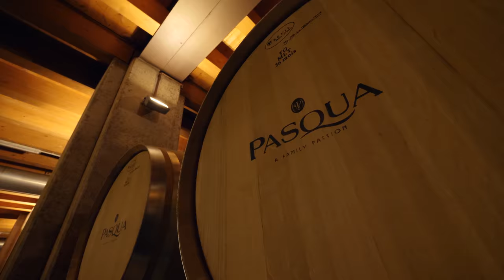[NEW] LUMIX Stories: Jennifer Maring in Verona 4K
Jennifer Maring, one of the LUMIX Luminary photographers talks about the advantage of LUMIX G Digital Single Lens Mirrorless Camera System during her trip to a family owned winery in Verona, Italy. She also introduces her indispensable lens for her lifestyle photography. Enjoy how she captures all the beauty around - the essence of the people and the country in stunning 4K  resolution.

This film is created by Griffin Hammond.